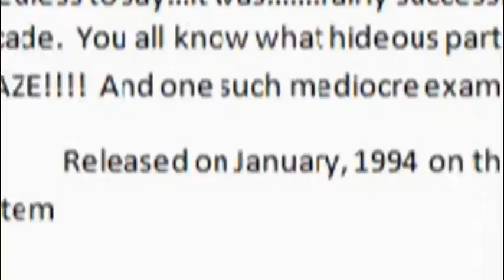Alfred Chicken - Review by Pimpeaux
Transcript: So there was…this hedgehog.…. But seriously, Sonic the Hedgehog was what Sega was striving for since their debut: Something to take that plumber, beat him senseless, and spit on his grave! Needless to say…it was…….fairly successful…..fact, successful enough to warrant the fate of half a decade. You all know what hideous part of video game history I’m talking about ITS THE MASCOT CRAZE! And one such mediocre example of this craze is Alfred Chicken.

Released on January, 1994 on the Super Nintendo, Gameboy and the Nintend- WOAH WAIT….WHAT!?!?!?!?!?  Released on January, 1994 on the Super Nintendo, Game- yeah, I read it right.  *ON CAMERA MONOLOGUE*

Right from the get-go, it is astonishing as to how little this game impresses me.  The music certainly isn’t that good, and the fact that this released so late into the NES’s life span, I’ve sort of gotten to get used to games that rivaled the TG16 in graphical power.  So why does this look like it was published in 1987………on the Commodore 64!??!?!!?

The game also REALLY fails in level design 101.  Seriously, Extra Credits, HAVE YOU HEARD OF THEM?!  A good example of this is in level three (in this run I was down to two lives when I first saw this.)  Throughout my journey, I’ve been collecting these gems for that, ever useless, high score.  So when I come up to this enemy, this happens:  *SHOW THE FOOTAGE ‘YA * This is a VERY general rule of level design here:  Don’t make collectibles solid to the surrounding environment EVER.  On top of that, this gem is placed where this enemy catches you in the most awkward position possible, with practically no chance of survival!  And when I finally get back there, it turns out that all of what I just learned was wrong, it just explodes BECAUSE!  This was so maddening to me.  With literally just ONE TWEAK, this part would’ve been fine, but no.

Now with all of that in mind, I still don’t find this game all that bad.  The core gameplay itself is fairly intuitive.  The controls, once you get used to them, are definitely competent, and it’s a decent length.  Call me spoiled for playing TRULY AWFUL GAMES.  But other than that, this game, in general, is just SO mediocre:  The stages aren’t consistent with each other, the boss fights just boil down to button mashing, the lack of continues, in conjunction with the troll-ish level design makes it way harder than it needs to be, the music is bland, the graphics are garbage in comparison to games that came YEARS before it, and lastly, it’s just not fun.  Sure, I’ve played worse, MUCH worse in fact, but Alfred Chicken is not at all, worth your time.

Well, at least it’s not- FRIG!!!

.And I'm only three days late with uploading this. Aren't you proud of me?

12:33 P.M. 3/29/2016 UPDATE:  100 views.  (This video isn't too good anymore, so it's a bit of a shame that THIS is my first review to hit 100 views.)
10:17 P.M. 12/1/2016 UPDATE:  200 views.
4:00 P.M. 4/29/2017 UPDATE:  300 views.